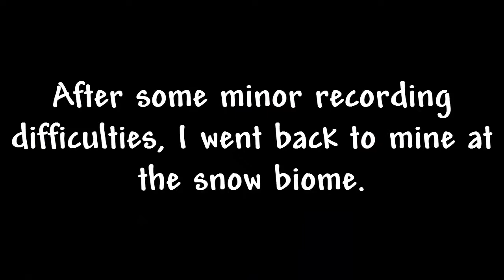Biggy and Friends Plays Terraria - 003 Early Cave Exploration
Some exploration to craft some starting armor!